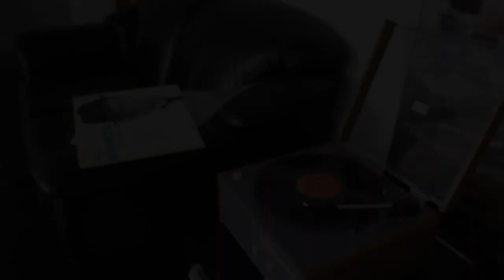fail underwear haul + moving back into my apartment | vlog #12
hi everyone! I hope you're having a wonderful day! I wanted to share some things i've purchased over the past few weeks as well some footage of me getting back into my old routine ! Hope you enjoy!

Products Mentioned:
Charlotte Tilbury Contour
The Ordinary Retinol
First Aid Beauty Ultra Repair Cream
Sephora After Sun Mask
Laura Mercier Primer
Fresh Soy Face Cleanser